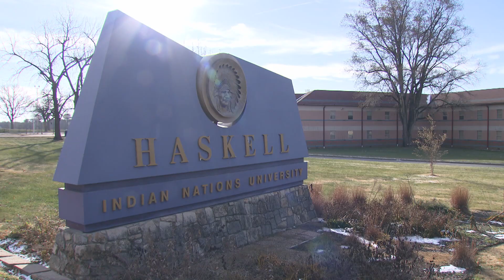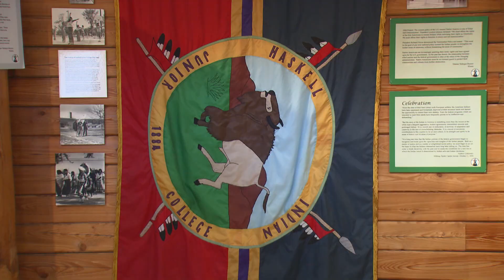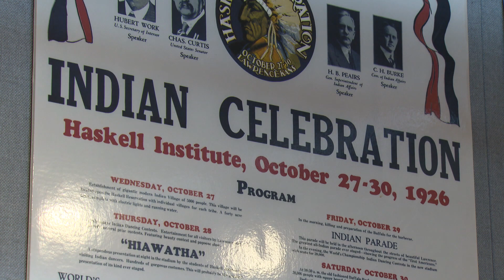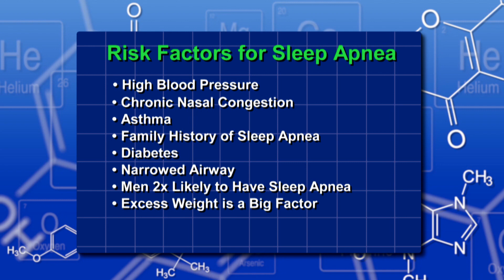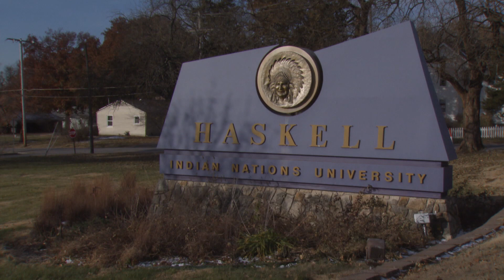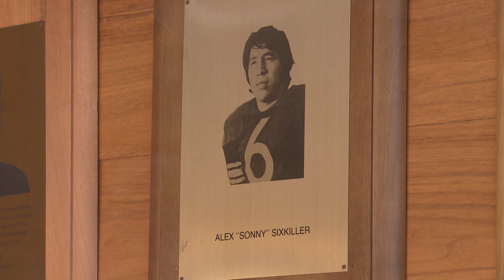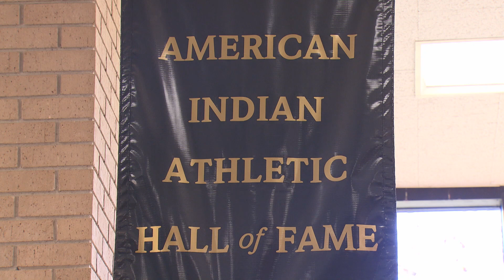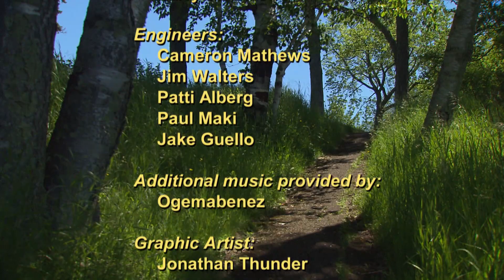Native Report - Season 15 Episode 4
We travel Lawrence, Kansas and visit the campus of Haskell Indian Nations University. We then meet several student athletes and learn how they manage their academics with sports. And we learn about the Indian Sports Hall of Fame also on the campus of Haskell Indian Nations University.